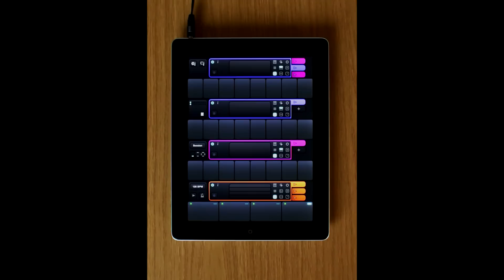Cotracks: Official Trailer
This is the official trailer for the Cotracks Music Studio app for iPad. The video shows the Cotracks team playing and recording simultaneously and creating a tune in less than two minutes.

Cotracks is a collaborative music studio app designed for teamwork on a single iPad. for more details.